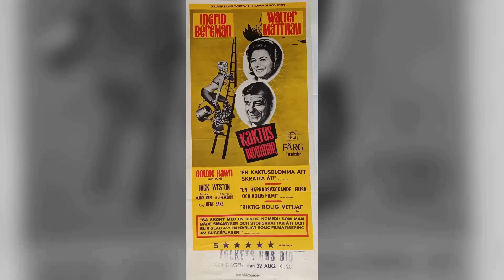Did You Know? Cactus Flower Movie - Tragic Secrets and Shocking Scandals Exposed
Walter Matthau as Dr. Julian Winston
Ingrid Bergman as Stephanie Dickinson
Goldie Hawn as Toni Simmons
Jack Weston as Harvey Greenfield
Rick Lenz as Igor Sullivan
Vito Scotti as Señor Arturo Sanchez
Irene Hervey as Mrs. Durant
Eve Bruce as Georgia
Irwin Charone as Mr. Shirley - Record Store Manager
Matthew Saks as Miss Dickinson's Nephew
Robert Buckingham as Club Patron
Linda Burton as Waitress
Hy Chase as First Waiter
Charles Cirillo as Club Patron
Mwako Cumbuka as Man dancing in club
Don Furneaux as Parcel Post Man
Tani Guthrie as Record Store Customer
Lee Harris as Third Waiter
Merriana Henriq as Waitress
Peter Morrison Jacobs as Bearded Young Man
Rick Lamson as Maitre D'
Mary Jane Mangler as Dancer
Barbara Randolph as Cigarette Girl
Ralph Roberts as Fourth Waiter
Lucy Saroyan as Dancer
George Simmons as Club Patron
Bob Stiles as Second Waiter
Sylvia Stone as Gray-Haired Woman
George Winters as Mail Boy